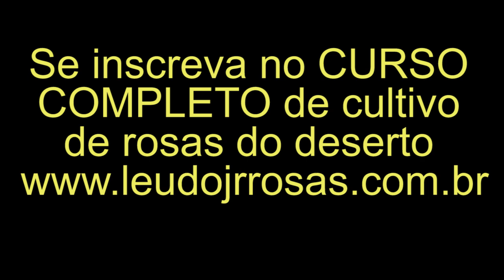CAÇADORES DE VAGENS DE ROSAS DO DESERTO - PART. MIGUELZINHO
💛 GRANDE ABRAÇO!!! 💛